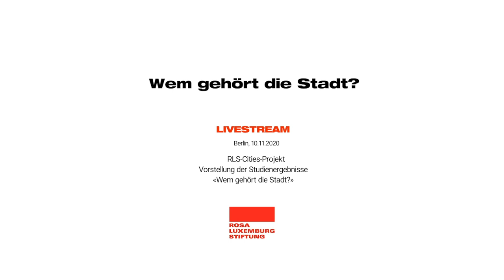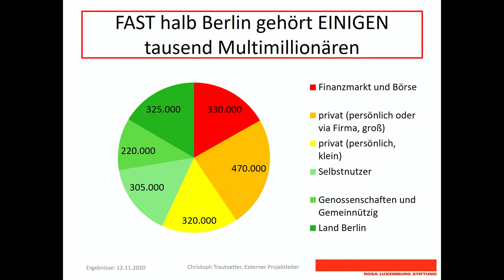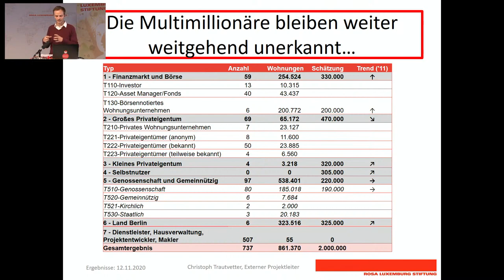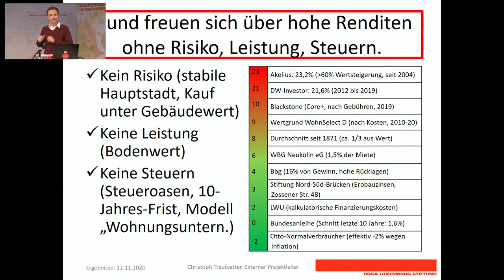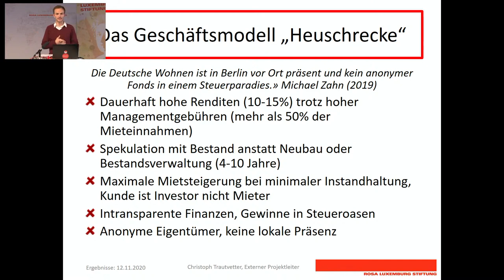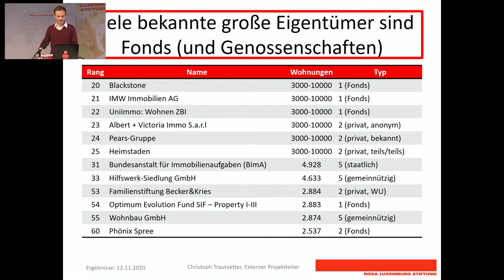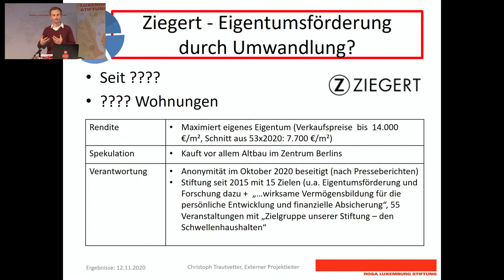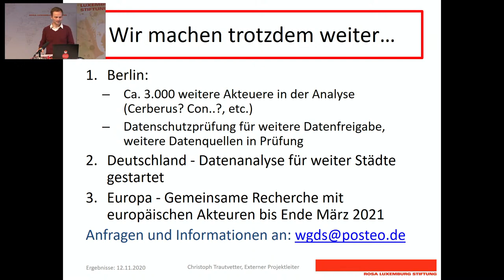Wem gehört die Stadt?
Die Hälfte der Stadt Berlin gehört Multimillionären. Zu diesem Ergebnis kommt die aktuelle Untersuchung der Rosa-Luxemburg-Stiftung „Wem gehört die Stadt? Analyse der Eigentümergruppen und ihrer Geschäftspraktiken auf dem Berliner Immobilienmarkt“.

Die erste systematische Auswertung von Eigentumsverhältnissen im Immobilienbereich in Berlin und den verschiedenen dahinterstehenden Geschäftsmodellen öffnet die Blackbox der privaten Großgrundbesitzer, über die bisher wenig bekannt ist. Die Studie beschreibt bis dato unbekannte Eigentümer mit mehr als 3.000 Wohnungen genauso wie solche, die unterhalb dieser Grenze liegen und über die bisher kaum etwas bekannt ist.

Am 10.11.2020 stellte Christoph Trautvetter, Autor der Studie und Projektleiter von «RLS-Cities - Wem gehört die Stadt?» die Ergebnisse vor und präsentierte sowohl systematisch die einzelnen Eigentümergruppen als auch einzelne Fälle, die in der Studie recherchiert wurden.
zu download bereit.

Zudem stellte Trautvetter die neue Webseite vor. Hier können Interessierte selbst zu den in der Studie präsentierten Eigentümern und zu mehr als zweihundert weiteren Akteuren des Berliner Immobilienmarkts recherchieren.

Weitere Gäste:
Daniela Trochowski, geschäftsführendes Vorstandsmitglied der Rosa-Luxemburg-Stiftung erläutert die Bedeutung des Themas für die politisch-intervenierende Arbeit der Rosa-Luxemburg-Stiftung.

Carsten Schatz, mit Anne Helm Fraktionsvorsitzender von DIE LINKE im Abgeordnetenhaus von Berlin, spricht über die Relevanz der Recherchen für den Anspruch der Fraktion, den Ausverkauf der Stadt zu stoppen.

Rouzbeh Taheri, Vertreter des IniForums Berlin und Sprecher von «Deutsche Wohnen und Co. Enteignen» bewertet den praktischen Ansatz von Studie und Webseite aus Sicht der stadtpolitischen Bewegungen.

Moderation: Stefan Thimmel, Referent für Wohnungs- und Stadtpolitik der Rosa-Luxemburg-Stiftung